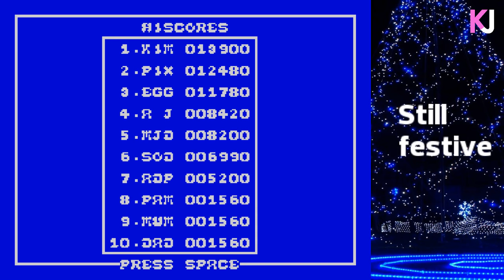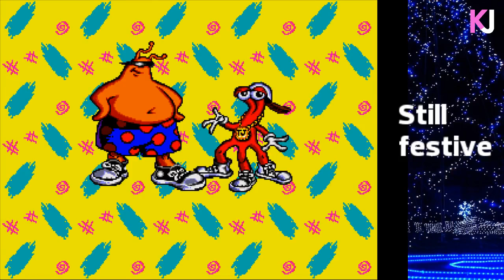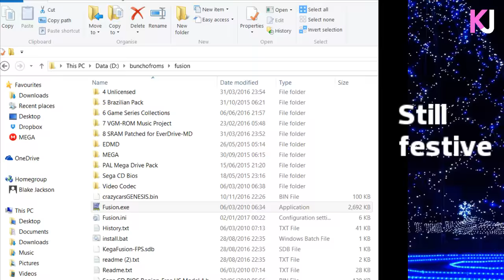Live Justice Stream of Games n' that - Kim Justice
It's another live stream where I play the games you wanna see and so on.  Should be fun!